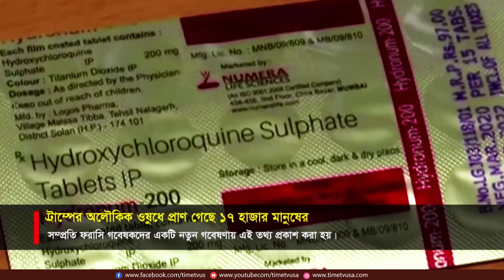ট্রাম্পের অলৌকিক ওষুধে প্রা.ণ গেল ১৭ হাজার মানুষের